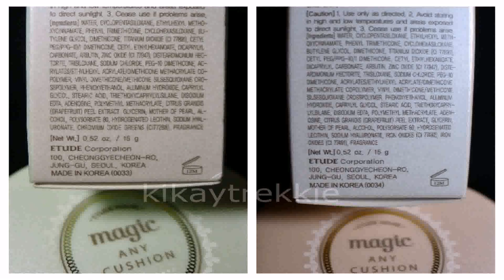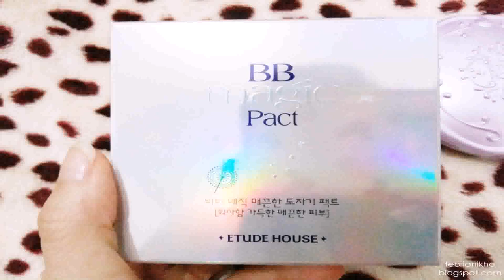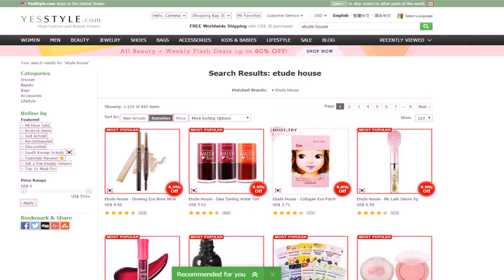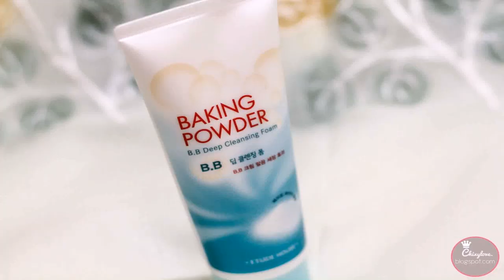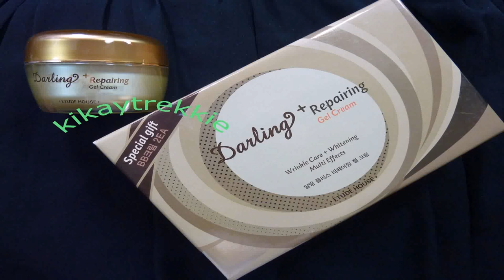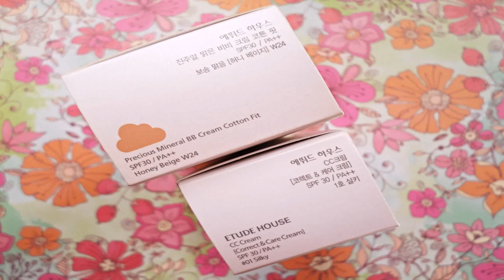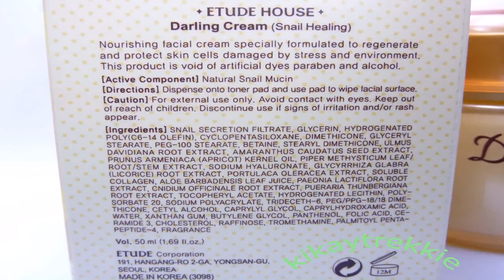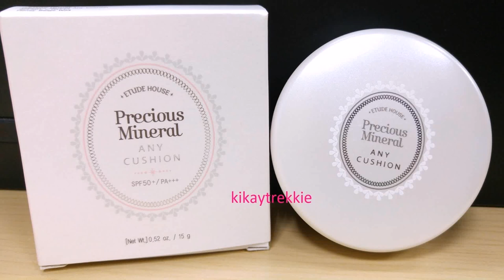Etude House Bb Magic Cream Price Philippines (see description) (see description)